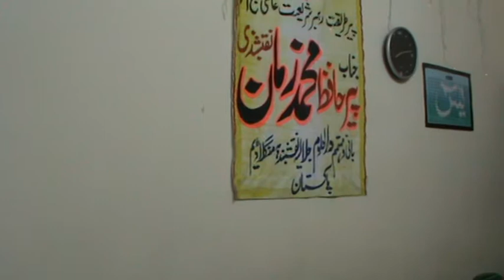DARS-E-QUR'AN BURY ENGLAND 16/10/11 (PART 4 ) HAAJ SESSION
PEER HAFIZ MUHAMMAD ZAMAN SAHIB NAQSHBANDI QADRI
PRESENTED BY : JEE JEE PRODUCTION MANCHESTER